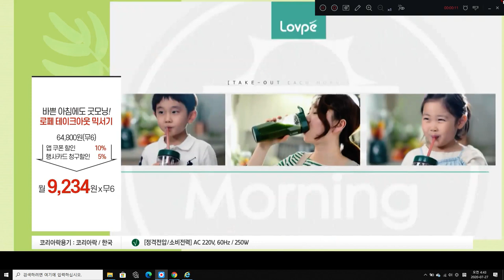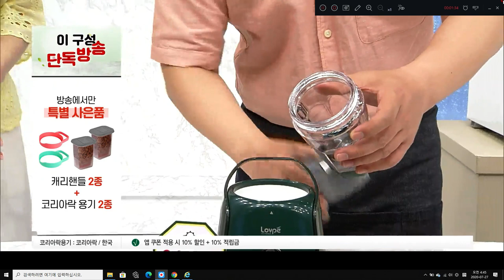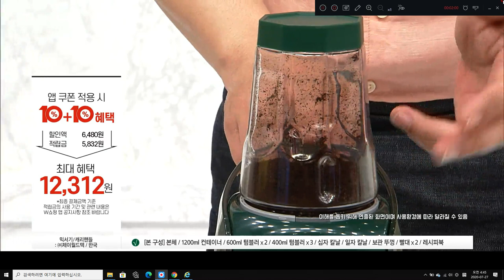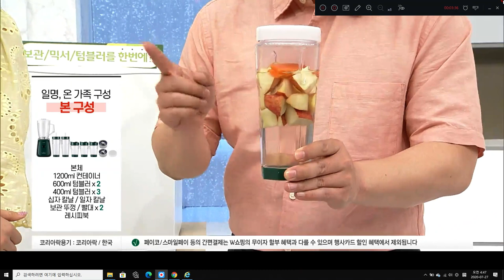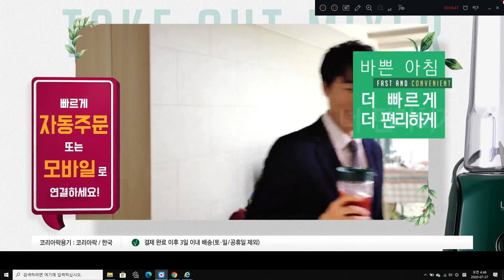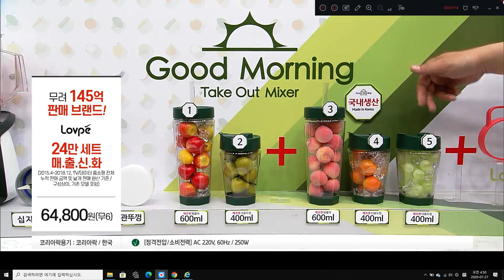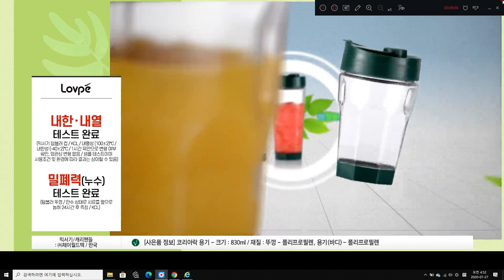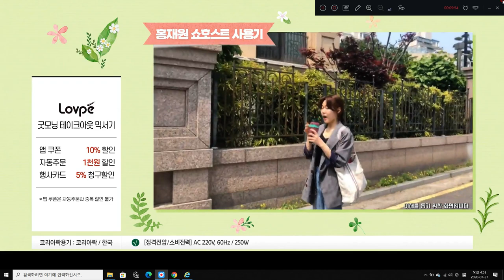[쇼호스트이창훈 홈쇼핑 방송일기]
App.